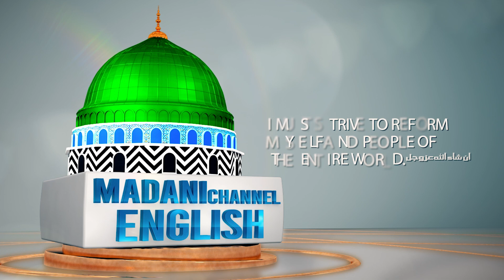Using Right Hand is Sunnah | Zain Kaleem Attari | Madani Channel English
/ madanichann.  .

 / madanichann.  .

 / madanichanne.  .

 / madanichanne.  .